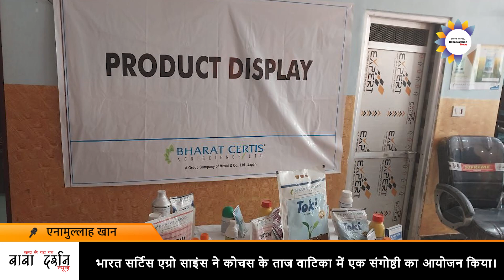Rohtas: भारत सर्टिस एग्रो साइंस ने कोचस के ताज वाटिका में एक संगोष्ठी का आयोजन किया।